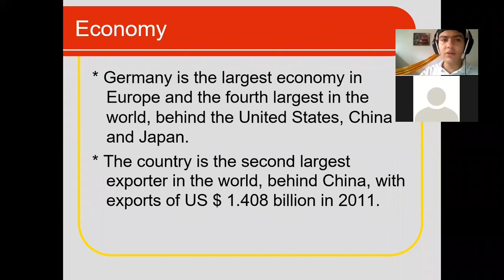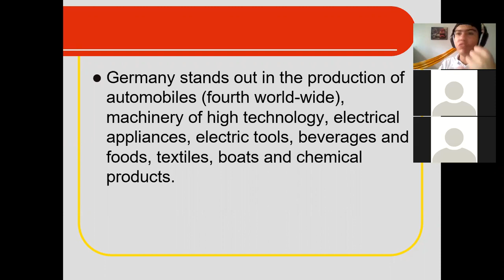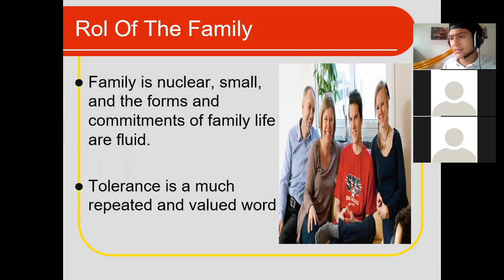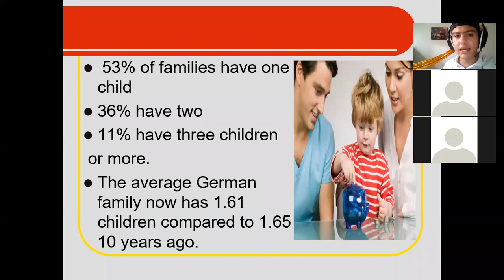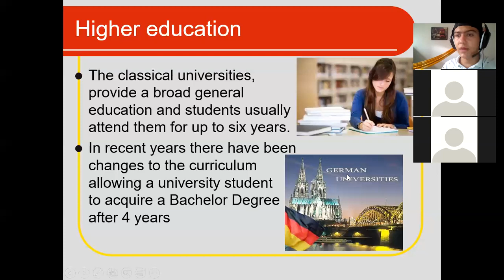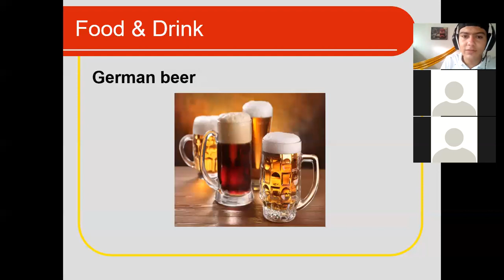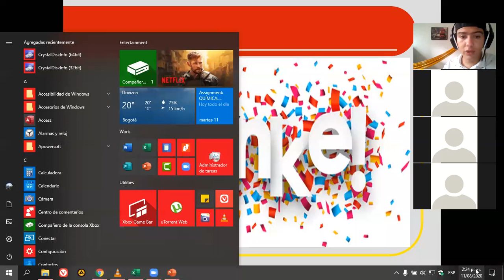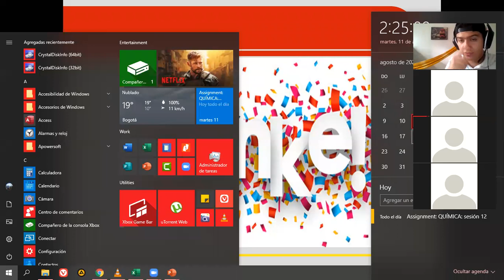Inglés, clase virtual, Gdo 9°, Travel agency part II